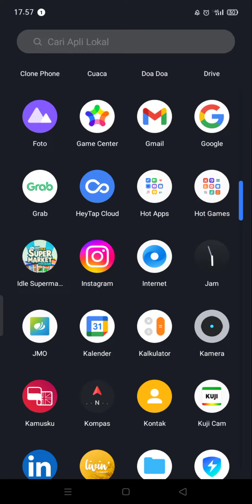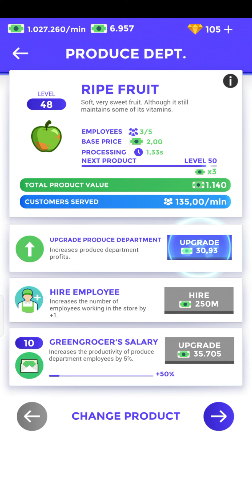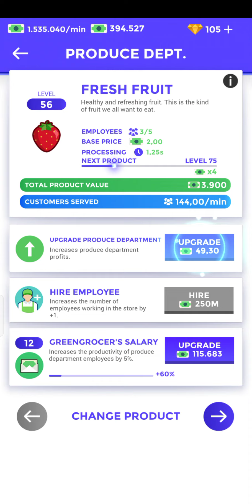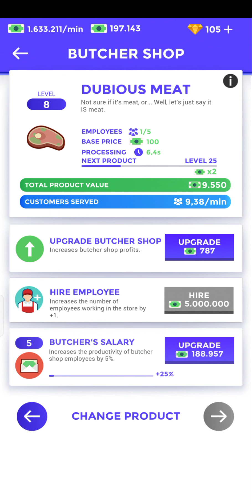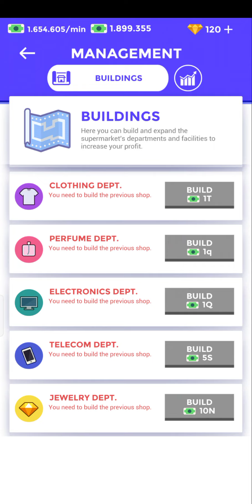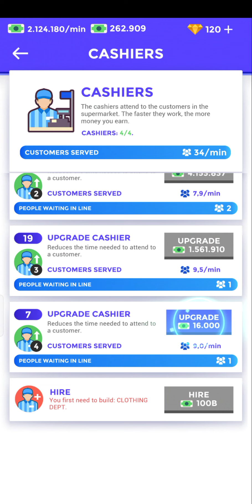Idle Supermarket Tycoon Franchises Edition Ep 6 Game No Cheat